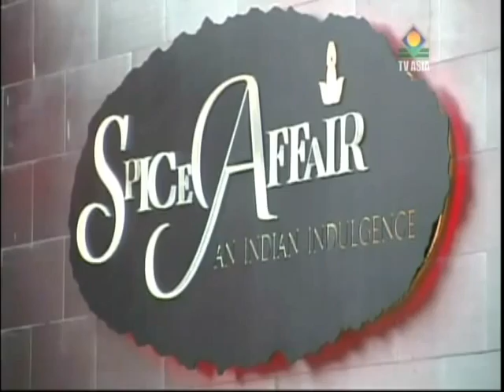Spice Affair Grand opening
Fashion and Food pairing in Beverly hiils .